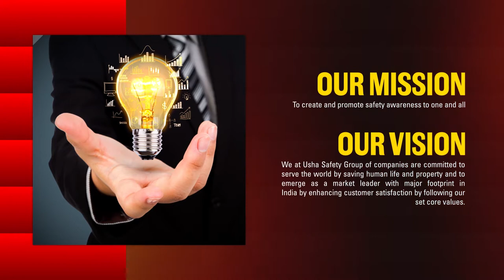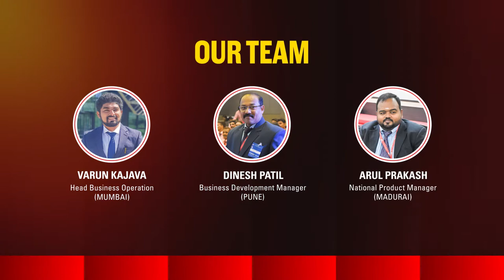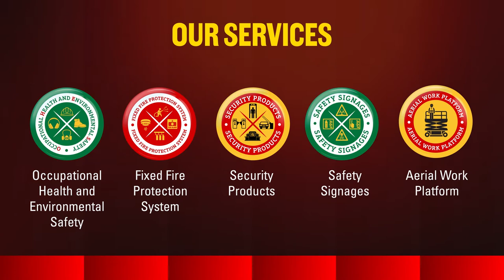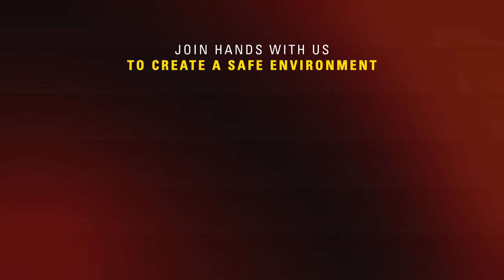Journey of Usha Fire Safety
Usha Fire Safety Equipments Pvt. Ltd., a founder-owned company with nearly 33 years of experience in providing safety services.

The foundation of what we are comes from the place we have come from and the supporters we have.

This is a small  attempt to share our journey of "Path to safe India" with our most valuable customers